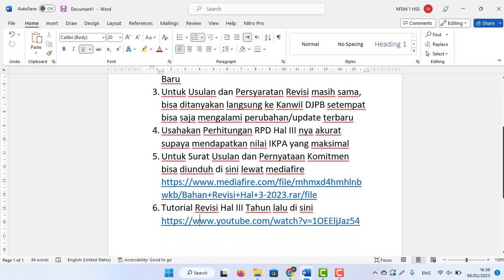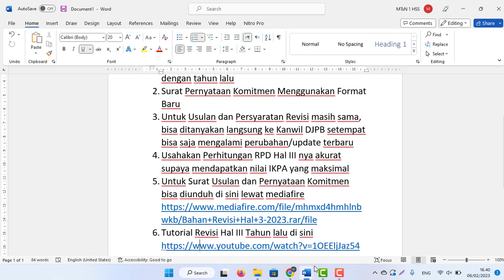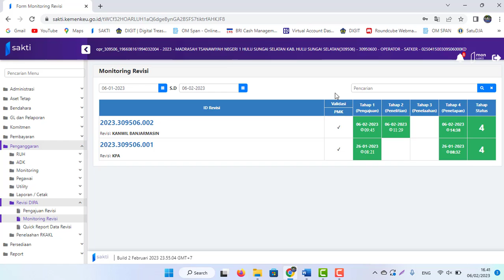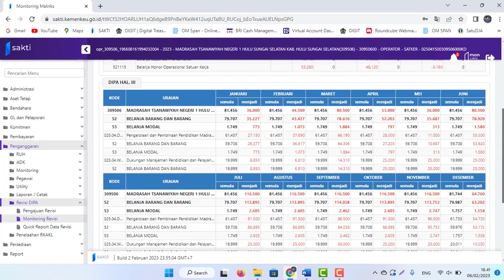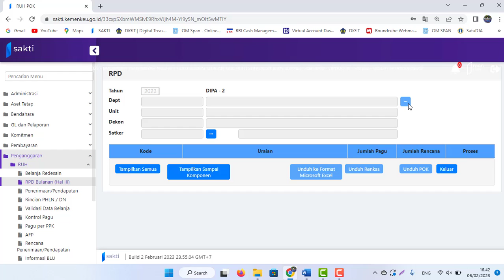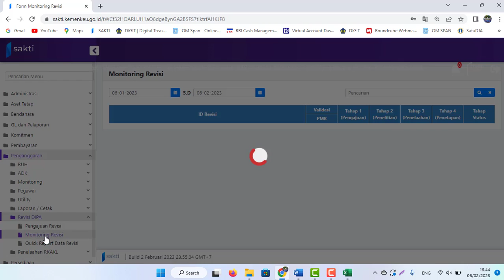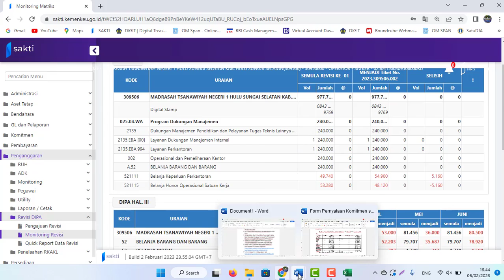Cara Revisi Halaman III DIPA Tahun 2023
1. Secara Teknis Pengerjaan di Aplikasi Saktinya sama dengan tahun lalu
2. Surat Pernyataan Komitmen Menggunakan Format Baru, cara pengisian disini
3. Untuk Usulan dan Persyaratan Revisi masih sama, bisa ditanyakan langsung ke Kanwil DJPB setempat bisa saja mengalami perubahan/update terbaru
4. Usahakan Perhitungan RPD Hal III nya akurat supaya mendapatkan nilai IKPA yang maksimal
5. Untuk Surat Usulan dan Pernyataan Komitmen bisa diunduh di sini lewat mediafire
6. Tutorial Revisi Hal III Tahun lalu di sini